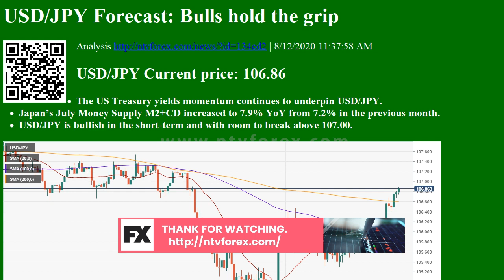USD/JPY Forecast: Bulls hold the grip Analysis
USD/JPY Forecast: Bulls hold the grip Analysis | 8/12/2020 11:37:58 AM
USD/JPY Current price: 106.86
The US Treasury yields momentum continues to underpin USD/JPY.
Japanâ€™s July Money Supply M2+CD increased to 7.9% YoY from 7.2% in the previous month.
USD/JPY is bullish in the short-term and with room to break above 107.00.
The USD/JPY pair extended its advance overnight, slowly but steadily approaching the 107.00 level. The dollar, however, is weaker against most major rivals, only firmer against the Japanese yen. The bullish breakout witnessed Tuesday, and the persistent momentum in US Treasury yields underpin USD/JPY. Optimism prevails, despite US congress members are still unable to reach an agreement on a new coronavirus aid package. US Preside...